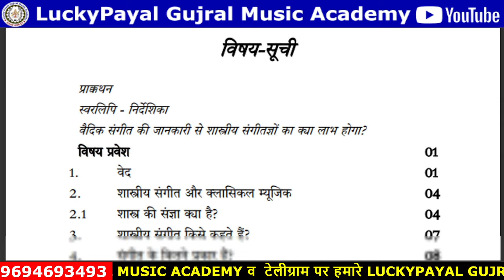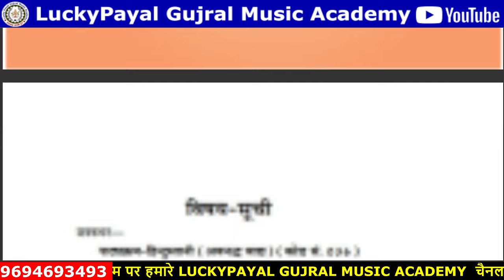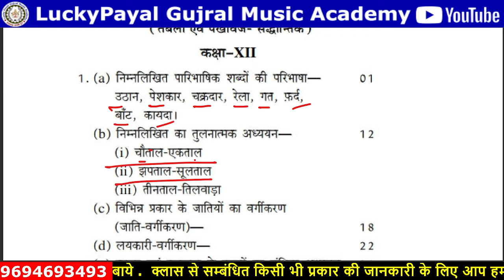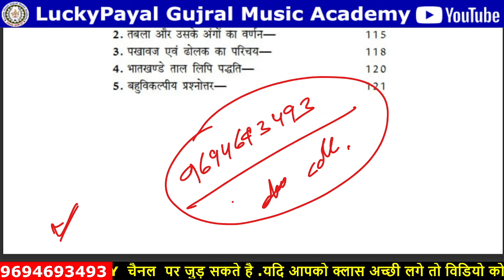MUSIC THEORY BEST BOOK FOR ANY COMPETIVE EXAM |संगीत शास्त्र बेस्ट बुक्स सभी प्रतियोंगी परीक्षाओ की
LUMINOUS BOOK INDIA
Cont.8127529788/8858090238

LUCKY GUJRAL SIR
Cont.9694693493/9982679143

नमस्कार दोस्तों ,स्वागत है हमारे चैनल मे...दोस्तों हम आपके अनुरोध पर DSSSB, NET, JRF, NAVODAYA VIDHYALAYA, केंद्रीय विद्यालय , RPSC, स्कूल लेक्चरर जैसी कई भर्ती परीक्षाओ के संगीत विषय की लाइव क्लास द्वारा तैयारी करवा रहे है। यदि आपको संगीत विषय से सम्बंधित किसी भी TOPIC पर कोई जानकारी चाहिए या इनसे सम्बंधित प्रतियोगी परीक्षाओ से सम्बंधित भी कोई जानकारी चाहिए तो आप इस लिंक से हमारे टेलीग्राम चैनल को JOIN कर लीजिये वहाँ आप हमसे किसी भी समय बात कर सकते है।

NET_JRF_MUSIC
MUSIC_NET_CLASSES
नेट _क्लासेज
म्यूजिक_नेट_क्लासेज
LUCKY_GUJRAL
LUCKY_PAYAL_GUJRAL
what_is music_theory?